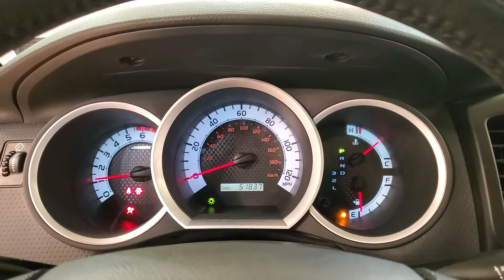2015 Toyota Tacoma Base MEDIA SCREEN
Stock #:036108

AUXILARY AUDIO INPUT, BLUETOOTH CONNECTION, CD PLAYER, CLIMATE CONTROL, USB, 4 WHEEL DRIVE, 118-POINT INSPECTION PROCESS, 4WD.

Awards:
  * JD Power Initial Quality Study (IQS)   * JD Power Initial Quality Study (IQS), Vehicle Dependability Study   * ALG Residual Value Awards, Residual Value Awards   * 2015 KBB.com Best Resale Value Awards